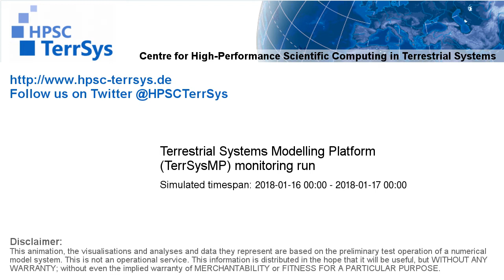TerrSysMP monitoring run 2018-01-16 - sensible heat - NRW (24h)